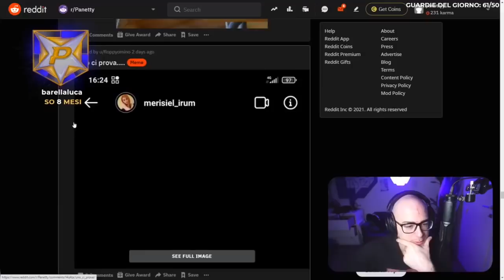FOTO PIPA MERISIEL?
TEGAMINO